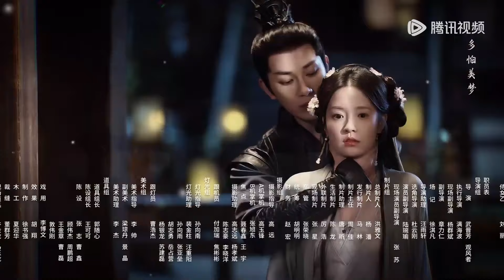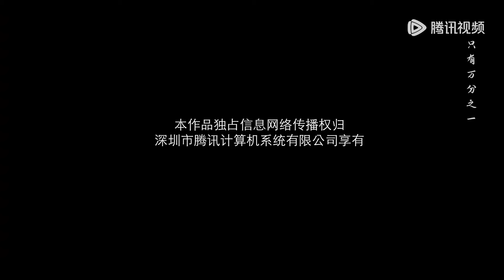EP05 | Face-switching revenge entangled in a torturous love affair | [Fate of Beauty 花颜劫]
【Synopsis】Fate of Beauty: It tells the story of the female lead, Xia Anle'er, whose family was falsely accused by her fiancé, Xiao Yeting, during her youth, leading to their devastating downfall. After years of preparation to restore her family's honor, she must endure humiliation and disguise herself to approach her enemy. In the process of searching for evidence, she caught the attention of Xiao Muran. The love-hate entanglement among the three resolved through love, and ultimately, they protected each other. Together, they not only cleared their grievances but also let go of hatred, rediscovered themselves, and pursued true love.

【Starring】Zhang Chuhan, Zhao Huanran, Yan Zixian